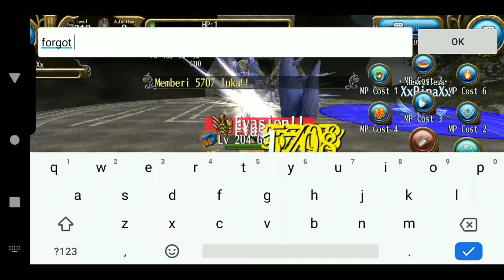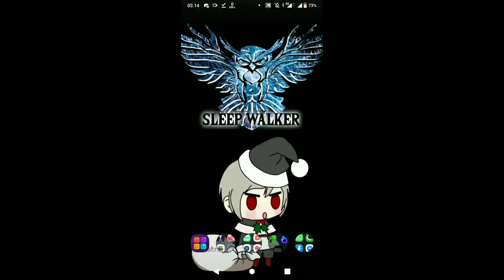TORAM ONLINE - AMAZING!!! DUO VS GRAVICEP NM 40SECOND?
Enjoy With My Video^^